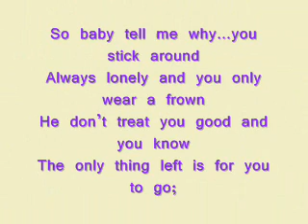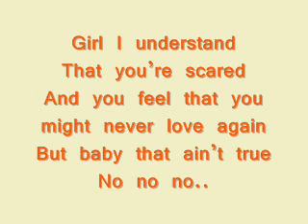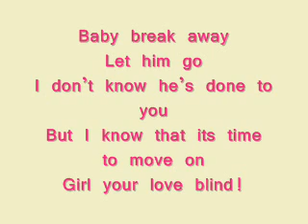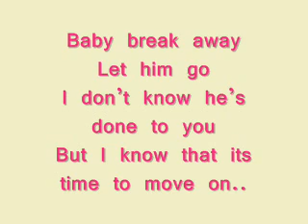Ramzi ft Ash King - Love is Blind w/ Lyrics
Ramzi ft Ash King - Love is Blind with Lyrics

blah blah blah... eehmmm...